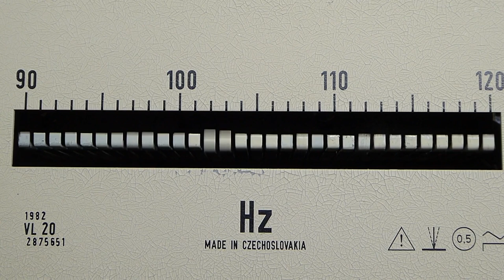[raw] wtfalyzer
Vibrating reed frequency meter as audio spectrum analyser.